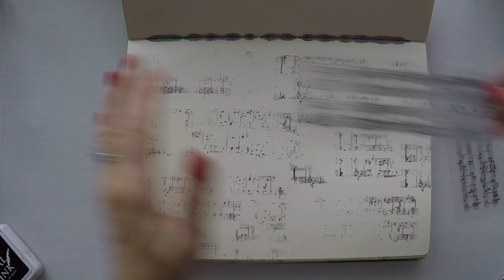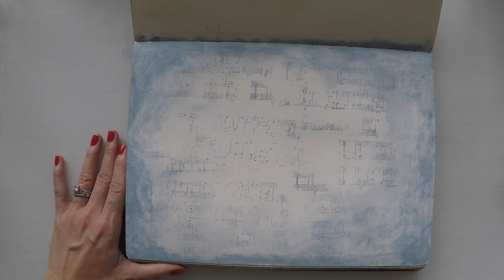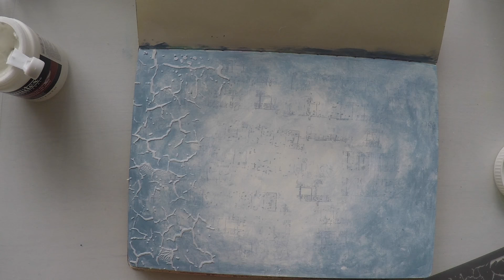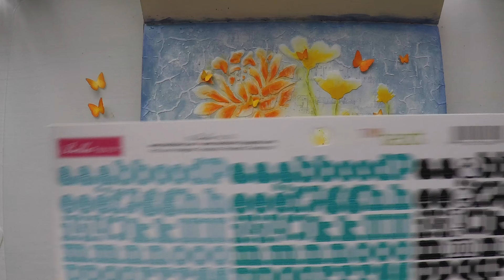Art Journal Page: Nature's Beauty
Hello! Here's another art journal page I've done using Donna Downey stencil and Faber Castell gelatos.

• Alphabet Mini Rubber Stamps Letters wooden set of 30 from Dovecraft | eBay  ——